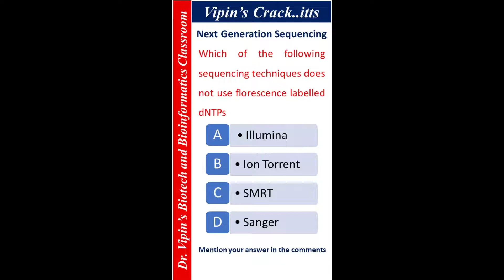Let's grow together !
For the latest and the best content in Biotechnology and Bioinformatics